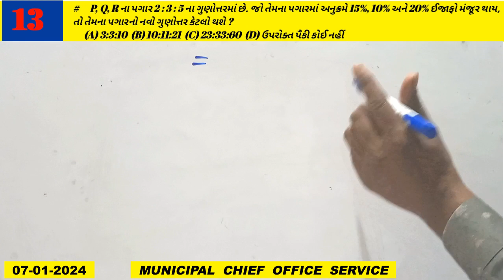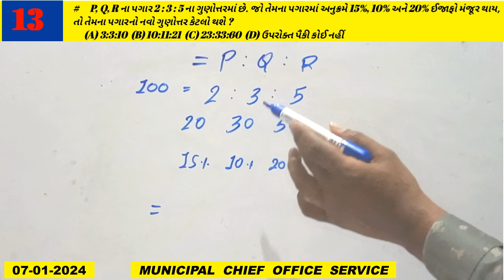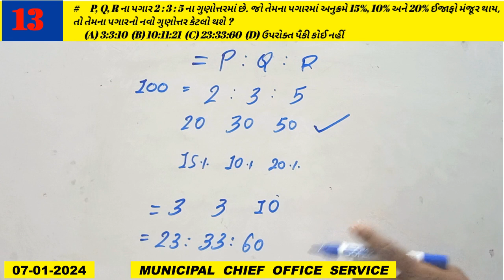Municipal chief office service class-2 Paper Solution / GPSC Maths Paper Solution Part-13